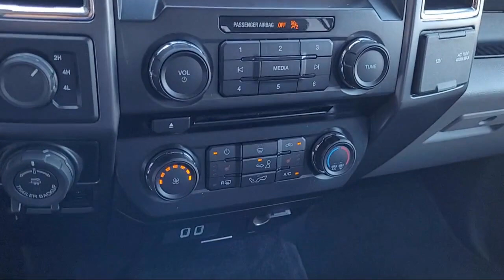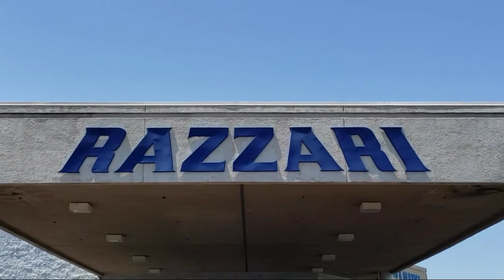2016 Ford F-150 XLT SuperCrew Merced Turlock Modesto Fresno Los Banos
2016 Ford F-150 XLT SuperCrew Stock Number: FT0322 Vin:1FTFW1EG3GKG02409.